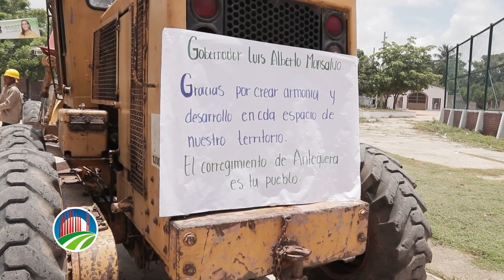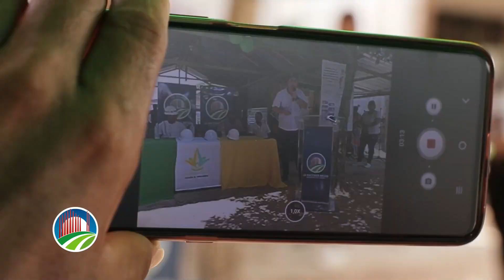Antequera con pavimentación gracias al Gobierno del Cesar